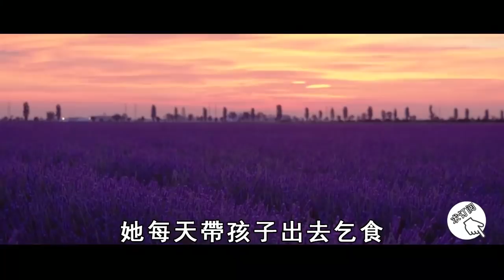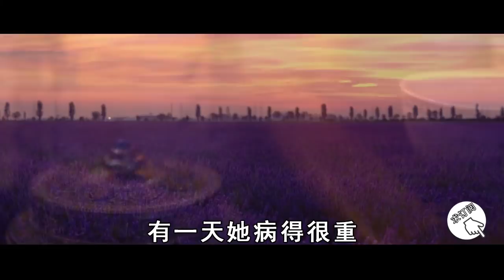佛說這種佈施不乾淨，不積福反而積惡！不想損陰德就千萬別做！【曉書說】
往期精彩视频：
2022壬寅年，這4個生肖將要大喜臨門！福氣大到佑3代！快來看看有沒有你！【曉書說】

黑色12月强勢來襲，全球注定不平凡！拿督鄭博見最新預言，竟揭開了一個不爲人知的大危機！【曉書說】

上天發來的信號？傳說中的「冥界之花」驚現台灣！災劫來勢洶洶，千萬不要坐以待斃！【曉書說】

太神奇了！監控拍到車禍的生死瞬間， 護法神從天而降，不相信仙佛存在，看完就信了！【曉書說】

前所未有的震撼！陰界眾生透過這位通靈人，告知了人類一個驚天的輪回真相！【曉書說】